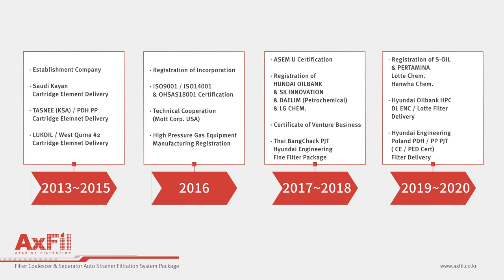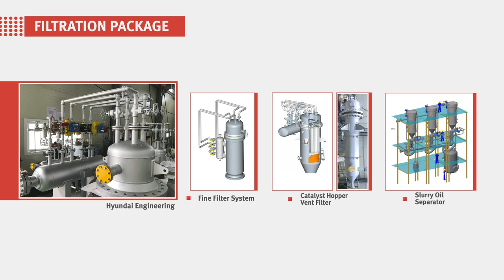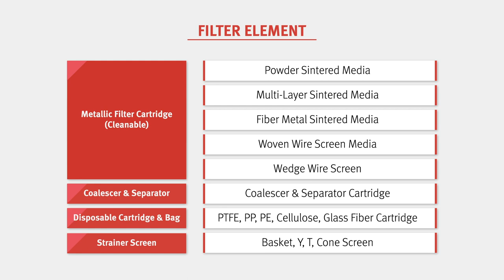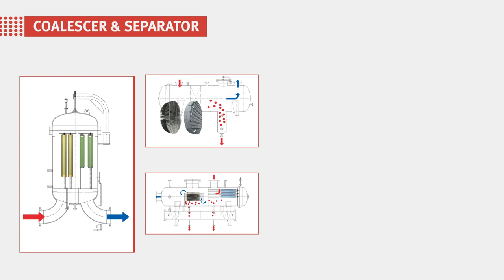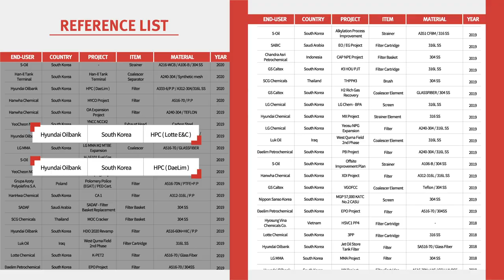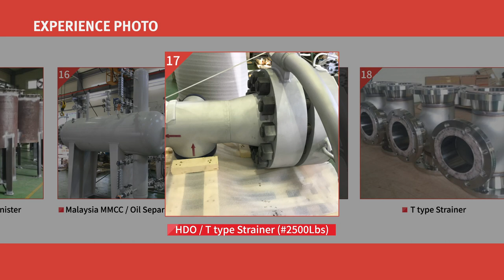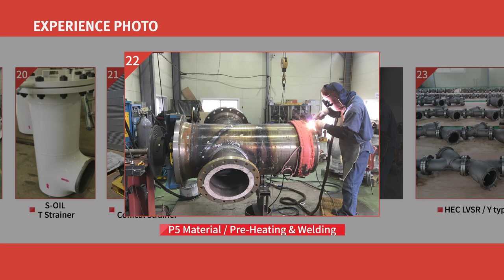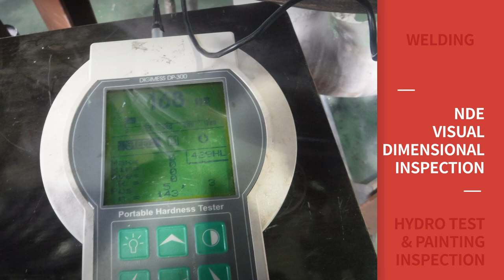AxFil Company Presentation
Welcome to AxFil
Filter, Strainer, Coalescer & Separator, Auto Strainer, Filtration System Package manufacturer located in Republic of Korea.

ISO9001, ISO14001, ISO45001, ASME U & KGS CERTIFIED

Hyundai Engineering Prime Partner(2021), DL E&C Excellent Partner(2021)